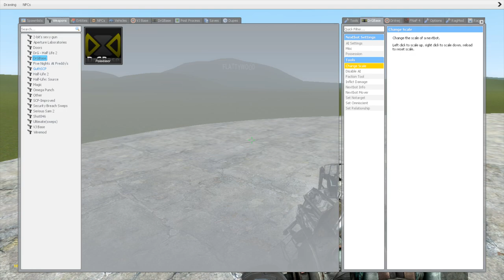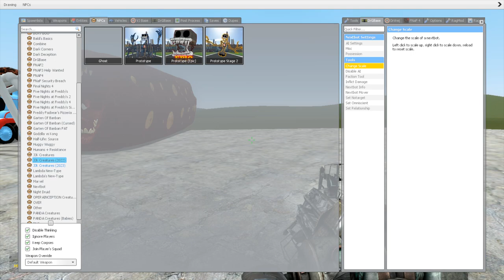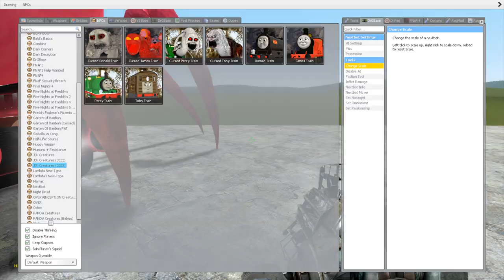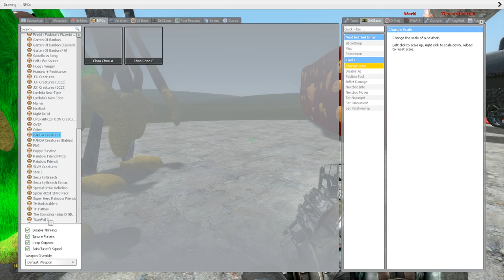NEW SKINS CHOO CHOO CHARLES VS ALL CURSED GARTEN OF BANBAN FAMILY In Garry's Mod!